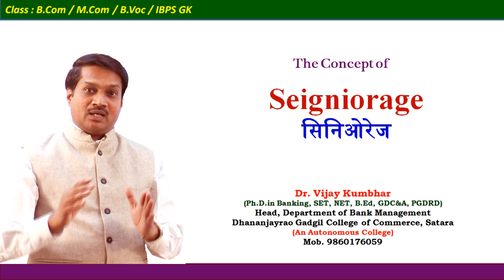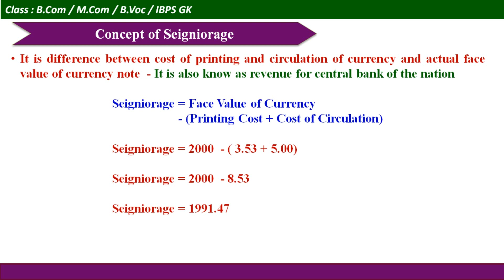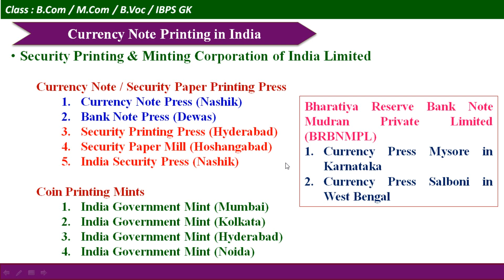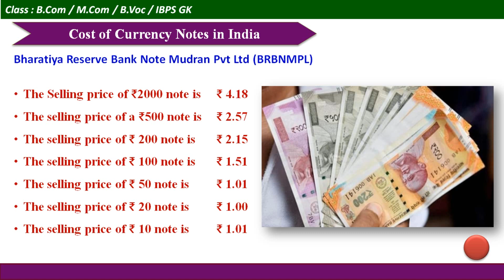Lecture 149 Seigniorage I सिनिओरेज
Seigniorage I सिनिओरेज